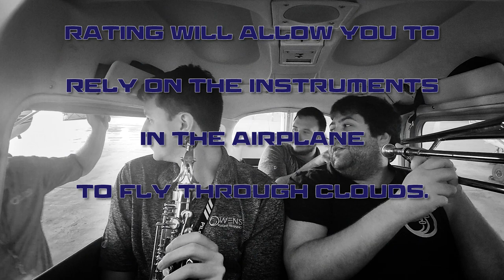It's time to do some Instrument Training here at Owens Flight Training!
Check out this exclusive behind the scenes look at what really goes into it 👀😎🛩

Owens Flight Training is a flight school based in Lafayette, Louisiana.